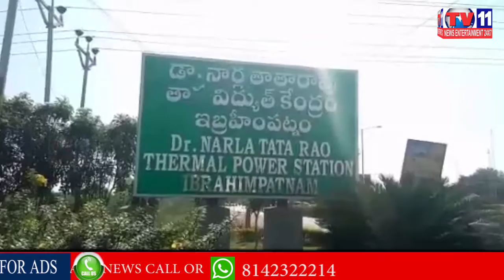ELECTRICITY EMPLOYEES PROTEST AT NTPP , IBRAHIMPATNAM